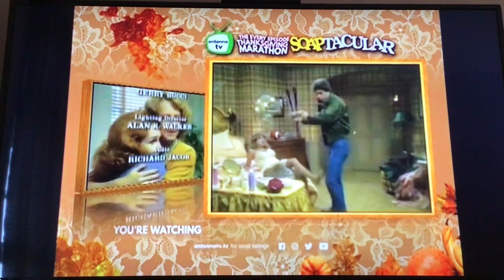Antenna TV Split Screen Credits (Thanksgiving, 2022)